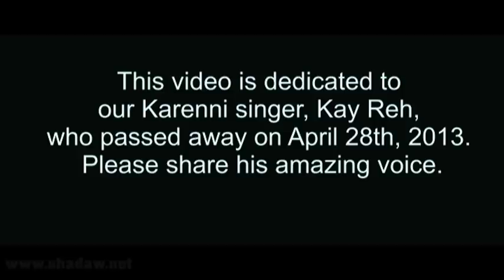karenni singer kay poe - mother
karenni singer kay poe (kay reh) - mother